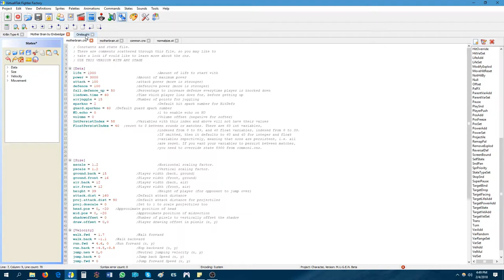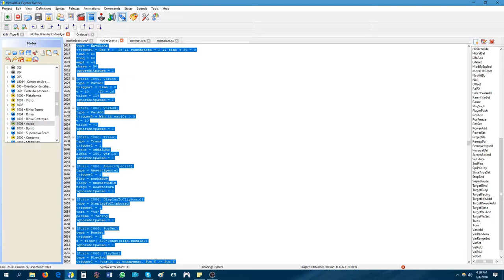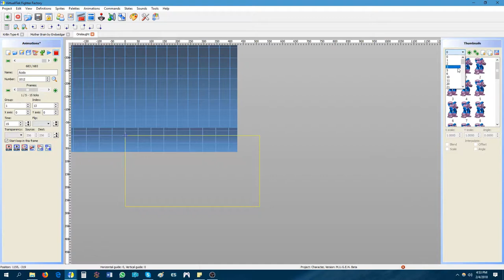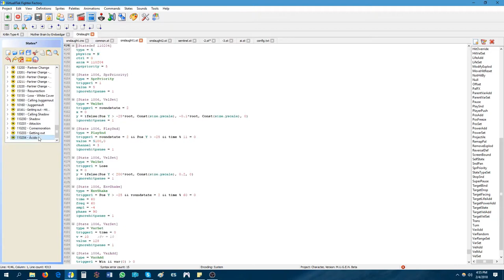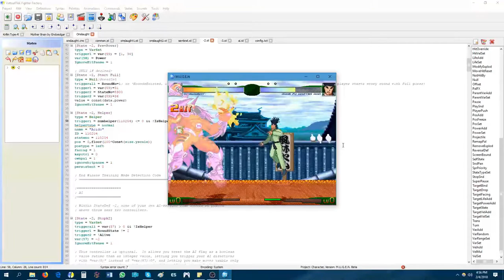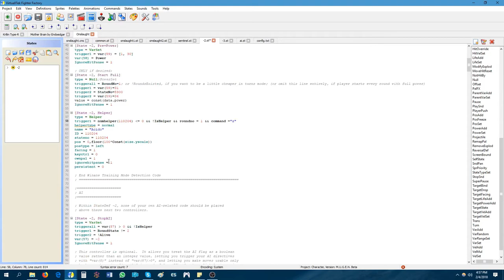How To : Copy moves between characters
This tutorial will show you how to copy a move from 1 character to another character. If your new to mugen creation I recommend starting with my creation tutorial videos part 1.This is a advance technique not easy for beginners.